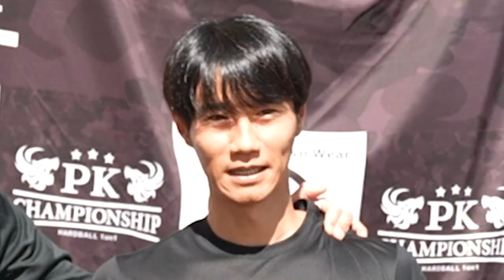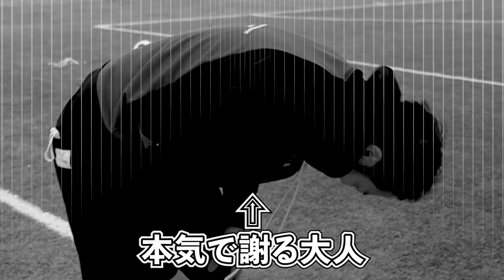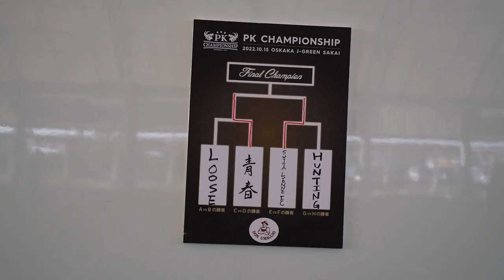【圧巻‼】日本代表が賞金総ナメ‼１００万円で豪遊？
デカモリシ(森島康仁)とJeSU公認プロゲーマーGENKIモリタの
初企画第１回目はなんと賞金１００万円のPK大会‼
・PSNソウタ君のYouTubeはコチラ

・星原健太さんのチャンネルはコチラ

・キムジョンヤさんのSNS

‹撮影協力›
・堺 J GREEN

☆森島 康仁（デカモリシ）
【準備中】

【準備中】